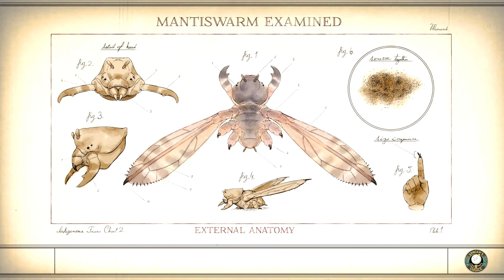The Outer Worlds [4K]- The Empty Man - Vicar Max side quest - conclusion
Assist Vicar Max to experience "enlightenment".
press the Notifications bell to stay informed of my new content

The Outer Worlds is an action role-playing video game featuring a first-person perspective. In the early stages of the game, the player can create their own character and unlock a ship, which acts as the game's central hub space. Though the player cannot control their ship, it serves as a fast travel point to access different areas in the game and the player's inventory. The player can encounter and recruit non-player characters as companions who have their own personal missions and stories. When accompanying the player, the companions act as an aid in combat. Each companion has its own individual skills and special attacks, and it can also develop its own skill specialization. When exploring, the player can bring up to two companions alongside them, while the rest stay on the ship. The player can make numerous dialogue decisions, which can influence the game's branching story. They can also respond to NPCs in various ways, such as acting heroically, maniacally, or moronically. The game is developed by Obsidian Entertainment & published by Private Division.